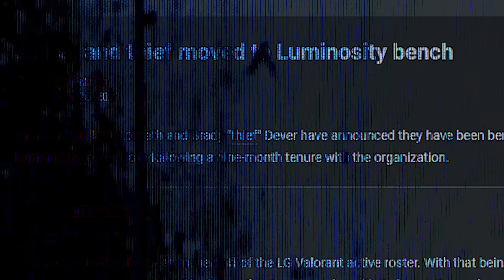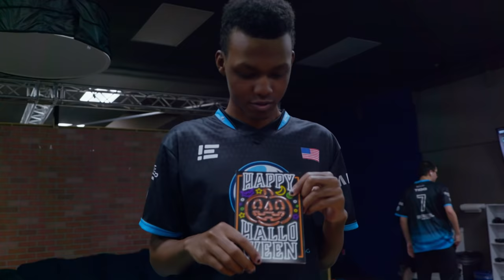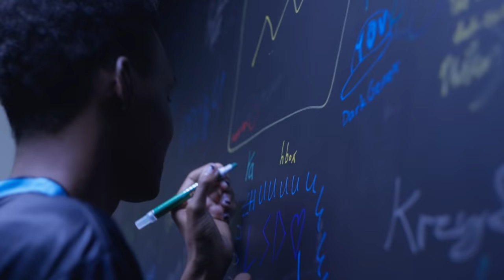OUR LAST CHANCE - EP.1 WELCOME TO BOOTCAMP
VALORANT Champions Tour 2021 was the first official tournament circuit by Riot Games and it featured three levels of competition: Challengers, Masters, and Champions (Worlds). In late 2021, our VALORANT team banded together to compete at the Last Chance Qualifier for Champions. It didn't go our way but we made a docuseries anyway! “𝗢𝘂𝗿 𝗟𝗮𝘀𝘁 𝗖𝗵𝗮𝗻𝗰𝗲” showcases BTS footage, interviews & troubleshooting during